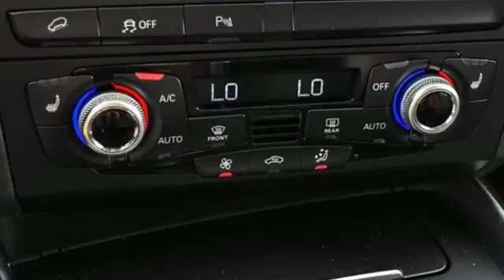Used 2017 Audi Q5 Atlanta Alpharetta, GA A14319A - SOLD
Year: 2017
Make: Audi
Model: Q5
Trim: 2.0T Premium Plus
Engine: 2.0L 4-Cylinder TFSI
Transmission: 8-Speed Automatic with Tiptronic
Color: Glacier White Metallic
Interior: Black
Mileage: 27665
Stock #: A14319A
VIN: WA1C2AFPXHA097953
Audi Certified 2017 Audi Q5 2.0T Glacier White MetallicbrCARFAX One-Owner. Clean CARFAX.brBlack w/Leather Seating Surfaces, 10 Speakers, 3-Step Heated Front Seats, ABS brakes, Audi Advanced Key, Audi Connect w/Online Services, Audi MMI Navigation Plus, Audi Parking System Plus w/Rear View Camera, Brake assist, Color Driver Information System w/Trip Computer, Electronic Stability Control, Four wheel independent suspension, Front dual zone A/C, Heated door mirrors, High intensity discharge headlights: Xenon plus, Illuminated entry, Leather Seating Surfaces, Low tire pressure warning, Navigation & Convenience Package, Power Liftgate, Power moonroof, Radio: MMI Navigation Plus System, Rain sensing wipers, Remote keyless entry, Traction control, Wheels: 8.0" x 19" 5-Arm Star Design. 27/20 Highway/City MPGbrAudi Atlanta is the largest Pre-Owned Audi Dealership in the nation. Our inventory moves extremely quickly. PLEASE BE SURE TO SECURE YOUR APPOINTMENT. All vehicles are subject to sale at any time. As a courtesy to our clients, a partial payment and signed agreement will secure an appropriate window of time to allow for travel to inspect and accept the vehicle.brAwards:br * 2017 IIHS Top Safety Pick+

Address:
5805 Peachtree Boulevard